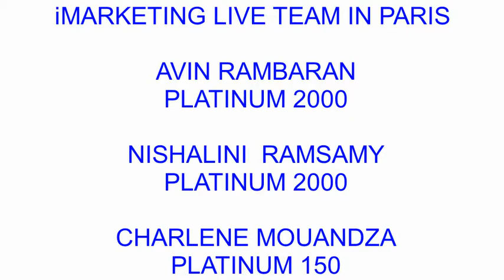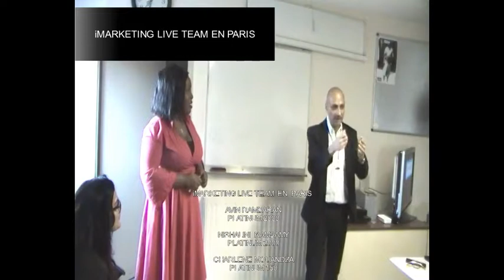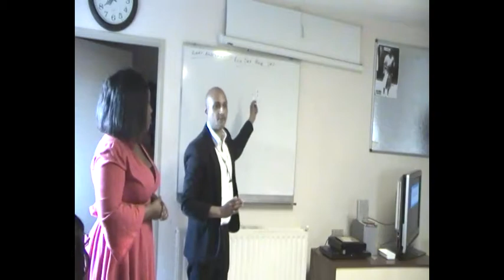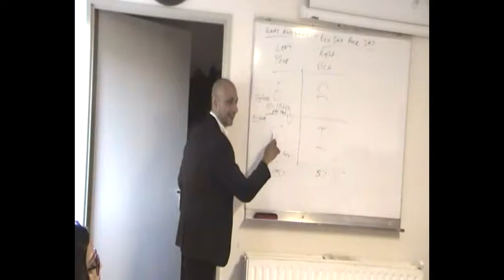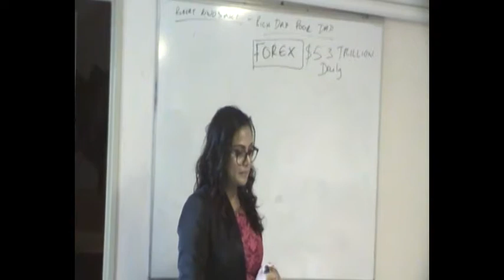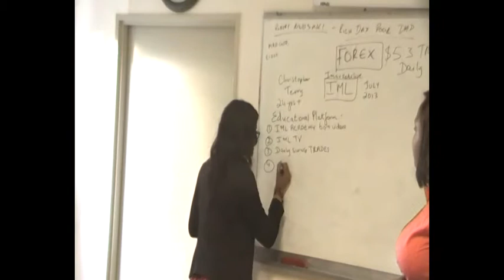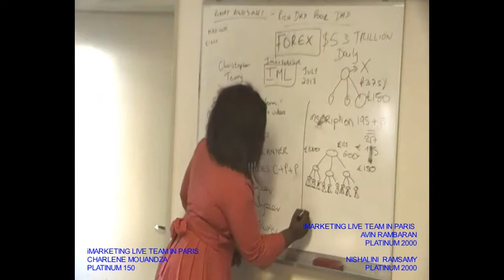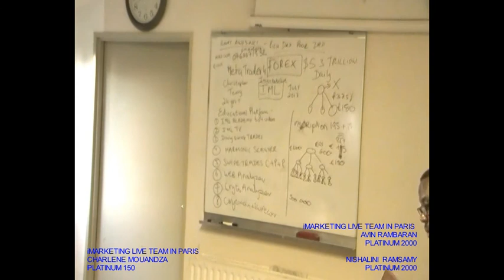EN PARIS IML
DREAM I IML ACT IML

RéVE IML  ACTE IML